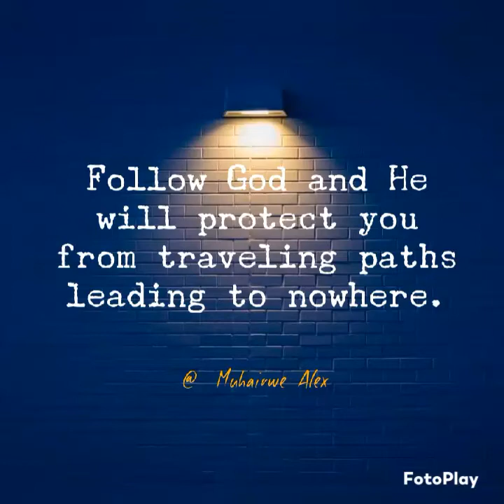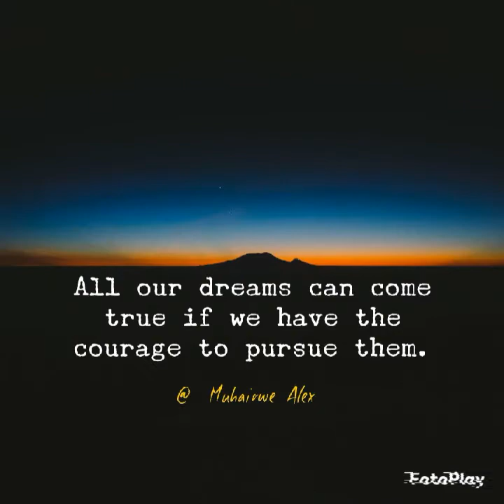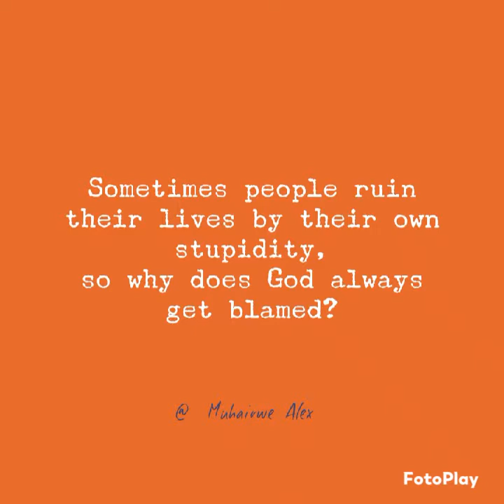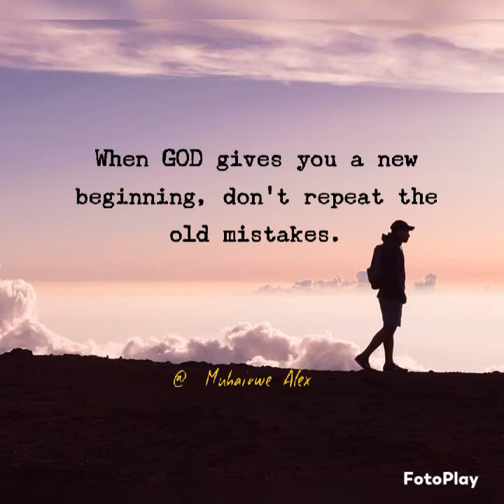Sayings and Proverbs about Life.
Best of proverbs, sayings and quotes about life.

Muhairwe Alex is a self-developed writer, researcher and speaker from Uganda 🇺🇬 (The Pearl of Africa). Focusing on personal development, personal  transformation, problem solving and more. I share my information through poems, stories, teaching and more.

Through your love and support we shall be able to improve the quality of our service.

Personal Development,Motivation,Inspirational,Muhairwe Alex,YouTube,Audiobook,Poetry,Trending,sermons,Top,Problem solving,Life Hacks.